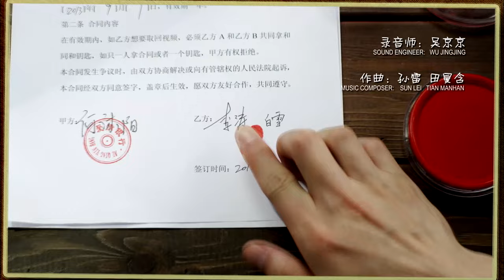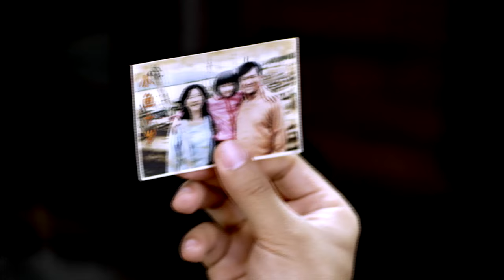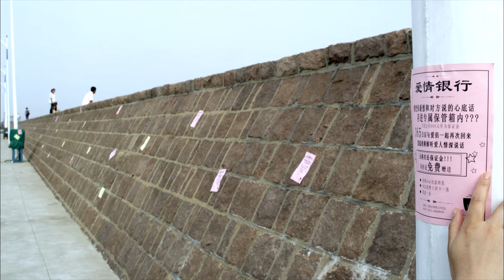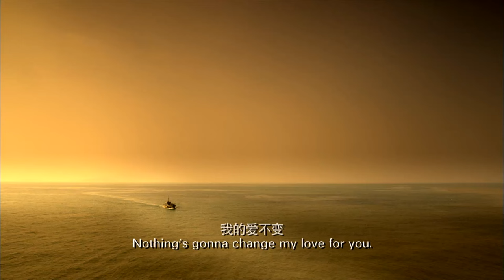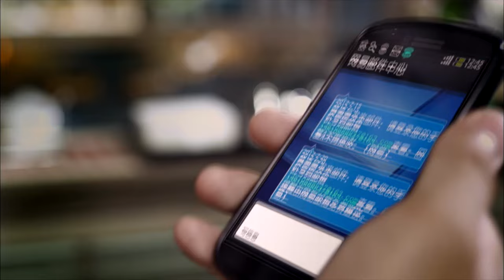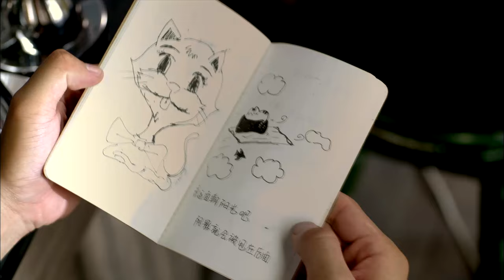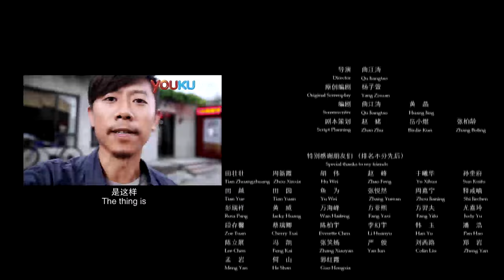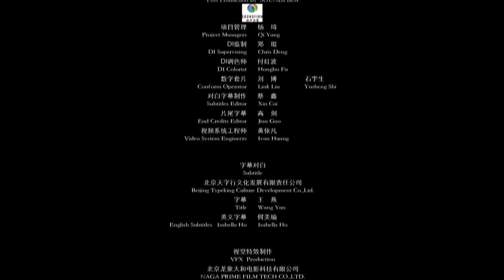Love Deposite | Romantic | Drama | China Movie Channel ENGLISH | ENGSUB